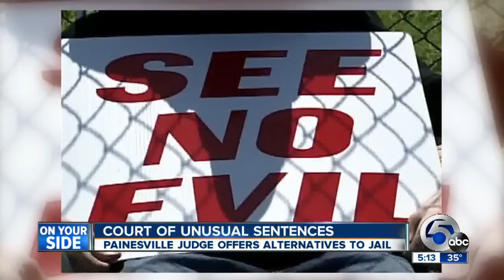Painesville judge gives unusual sentence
The courtroom of Painesville Municipal Court Judge Michael Cicconetti could carry the nickname Court of Unusual Sentences.